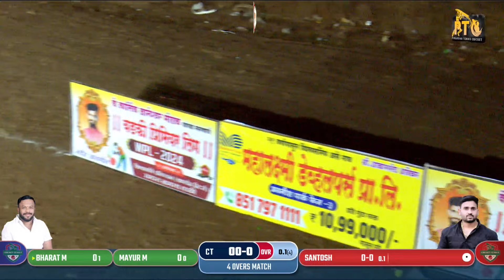WPL| DAY 11 | चाफेमळा टायटन्स Vs गायदरा कॅपिटल्स